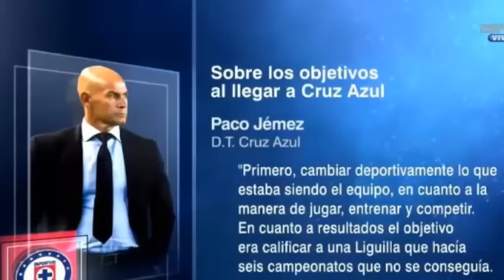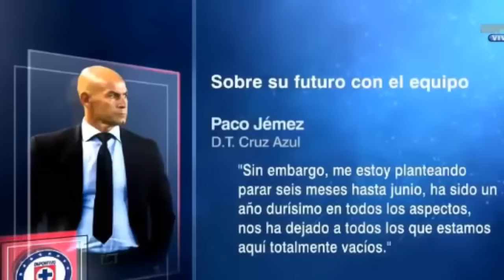pelea futbol picante José Ramón vs Peláez Te Corrieron del América Y a ti de Tv Azteca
Pelea entre José Ramón Fernández y Ricardo Pelaez